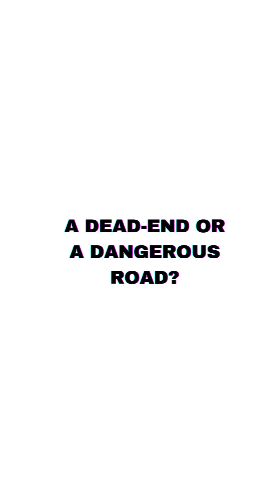When Navigation Leads You to Danger!🫢googlemaps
Ever trusted Google Maps only to end up on a dangerous route?😕 In this video, we reveal how Google Maps works🚀